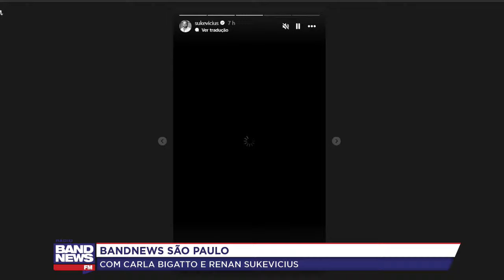BandNews FM | Sábado - 23/03/2024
BandNews FM | Sábado
7h00 - Jornal BandNews FM
9h00 - BandNews São Paulo
10h00 - Economia Pra Você, com Juliana Rosa
11h00 - Seus Filhos
12h00 - Notícias do Sábado